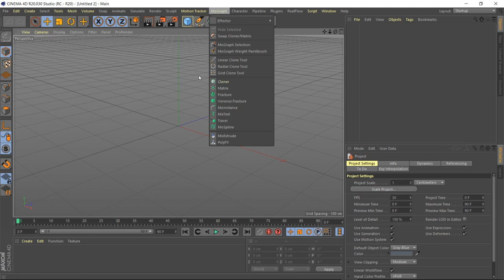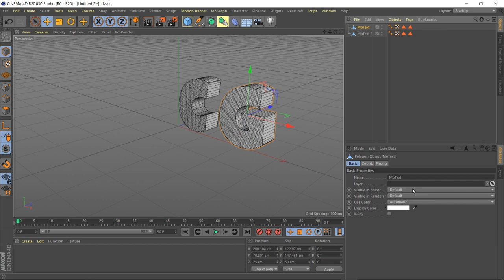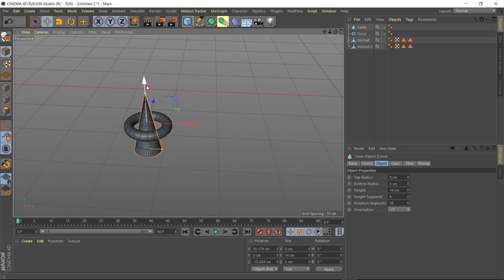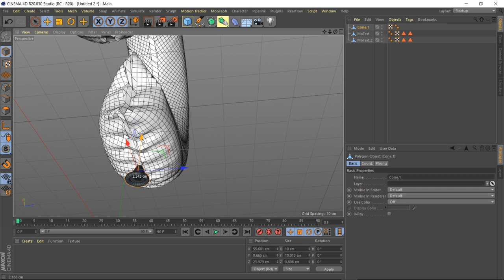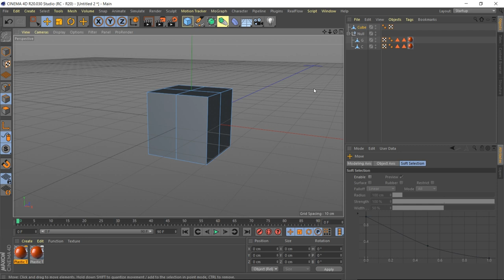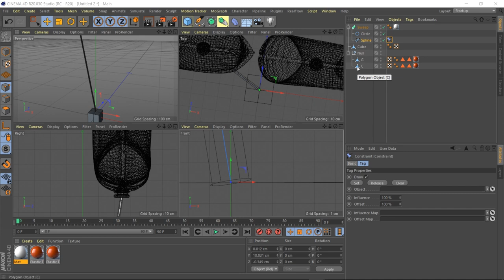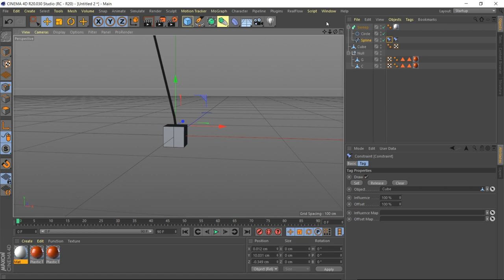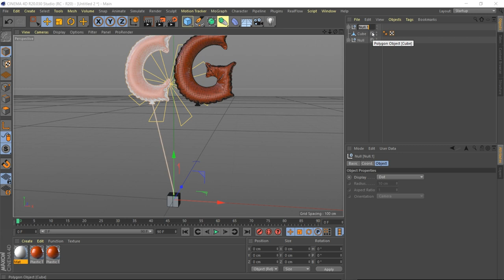Cinema 4D Tutorial - Balloons Fly Text